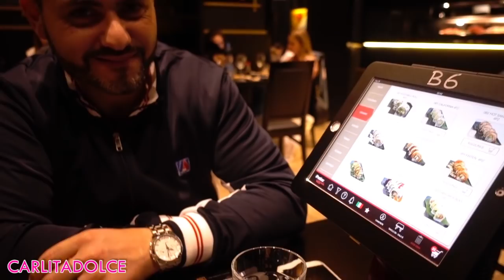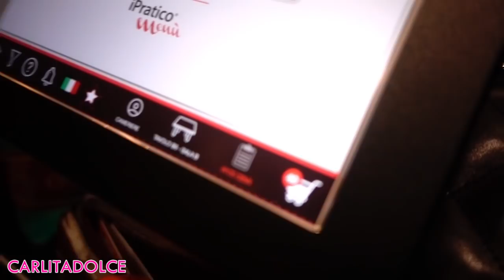VISITA DAL CHIRURGO!!! MI RIFACCIO IL NASO!!! Vlog RINOPLASTICA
INFO CHIRURGO
RUBENS MATTIOLI
Se lo contattate dite che siete miei followers :-)

Ciao ragazze!
GRAZIE PER TUTTO IL VOSTRO SUPPORTO!!! 👍 POLLICI IN SU AL VIDEO ! Grazie del vostro affetto!!! Spero che apprezziate la mia sincerità e mi supportiate anche in questo! Vi voglio tantissimo bene!!!

PRODOTTI USATI

ELISIR BELLEZZA VISO ILLUMINANTE ALLE CELLULE STAMINALI E OLIO DI ARGAN